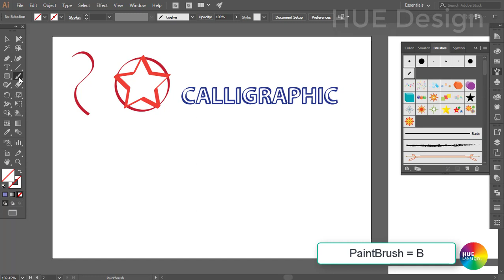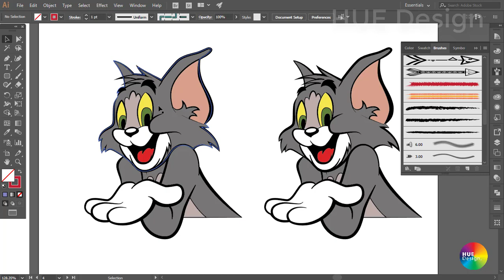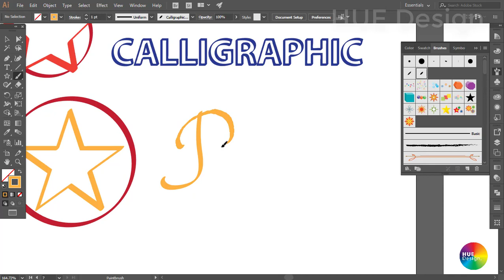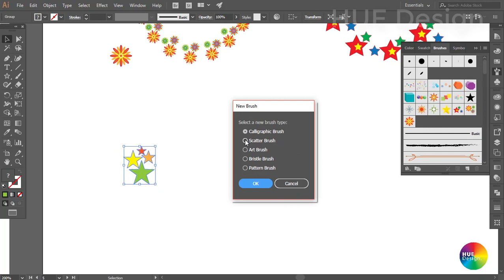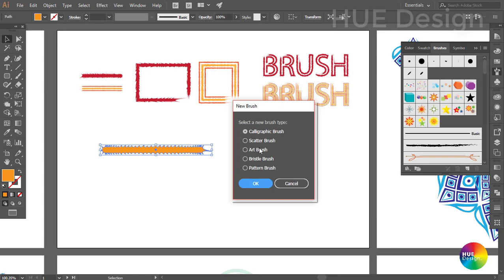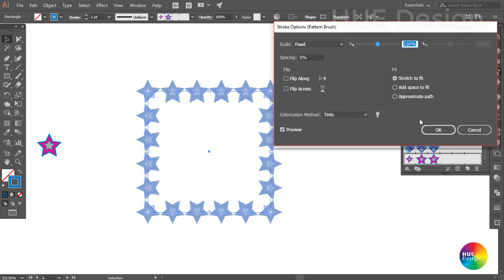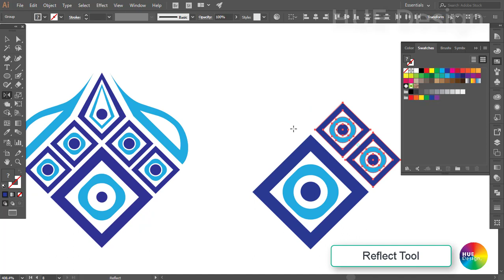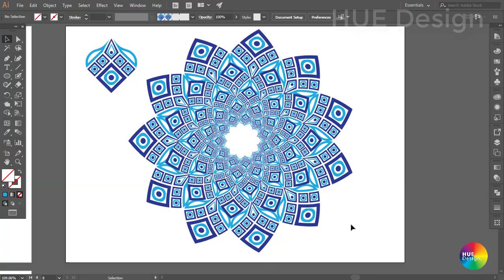Illustrator Part 5.2 Cách sử dụng công cụ Brush và cách tạo mới Brush - How to use Brush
Tutorial Illustrator CC 2017 (Hướng dẫn thao tác với Brush trong illustrator)
Phần này hướng dẫn chi tiết về cách tạo mới, cách sử dụng và ứng dụng các kiểu Brush trong illustrator và trong thiết kế.